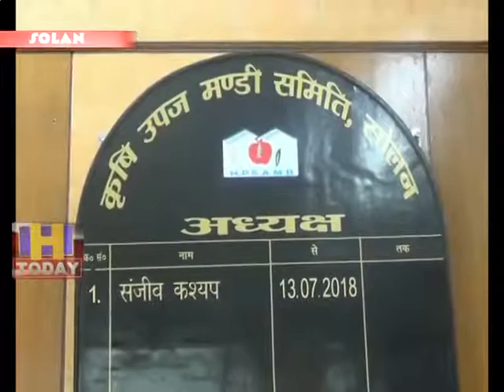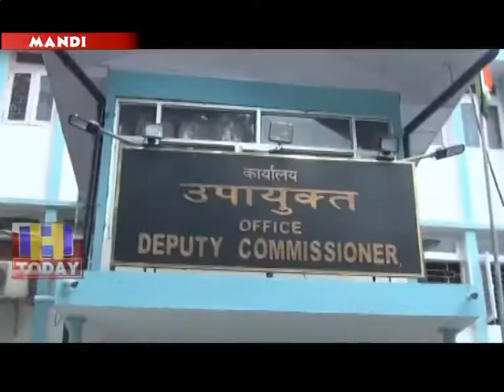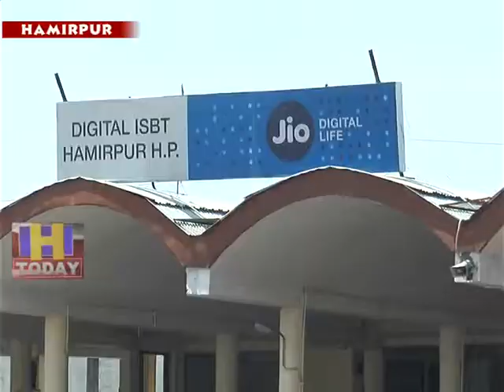28 JUNE SPEED 2